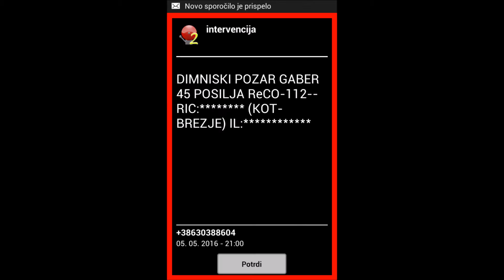PGD Kot-Brezje: Vaja dimniški požar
Mesečna vaja operativne enote na povdarku dimniškega požara in prve pomoči.